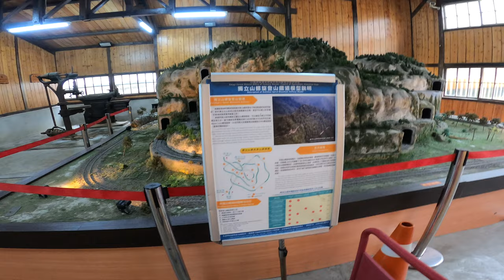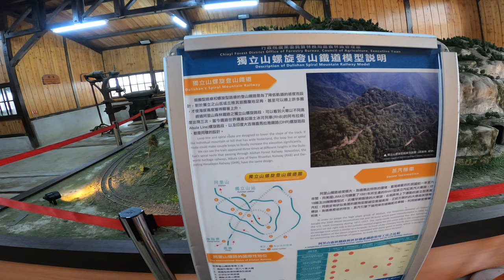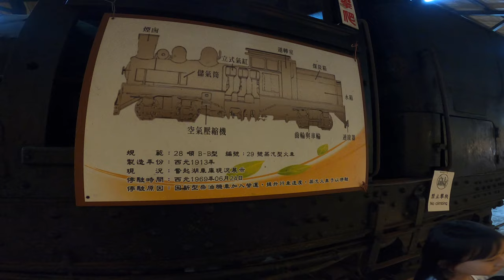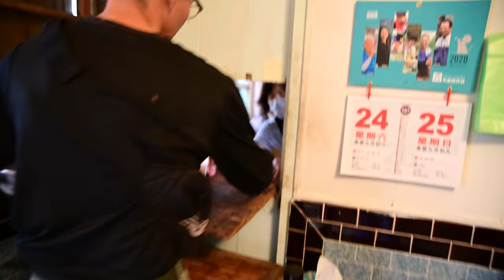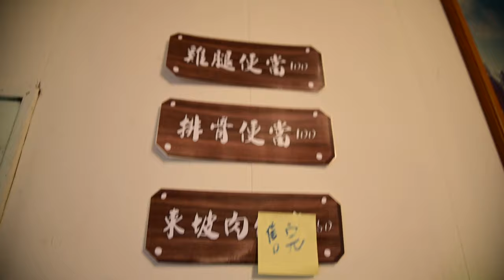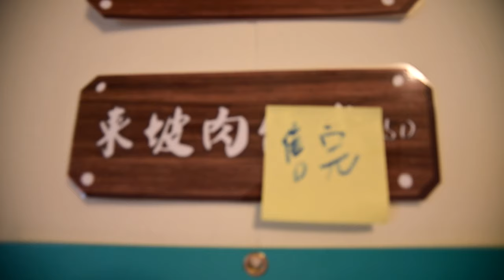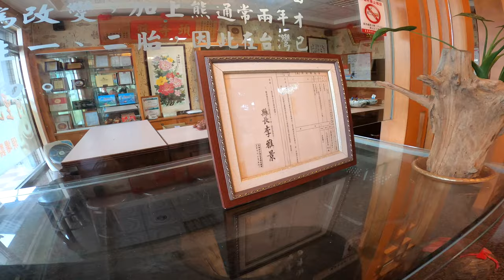84歲老媽奮起湖阿里山嘉義之旅_EP02_奮起湖懷舊便當(現炒)_201024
2020年10月24日奮起湖阿里山嘉義之旅
EP02_奮起湖現炒便當